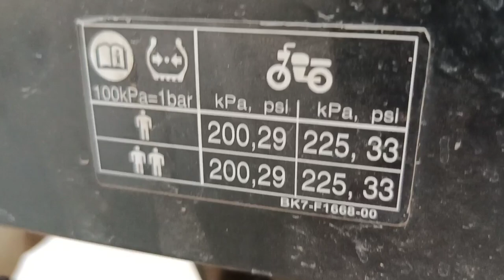MRF Stock Tyre Life Span | Uneven Tyre wearing Solution | Top Most Important Tyre Maintenance Tips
Hiiii Makkalae😍🙌

This Video talk About Tyre., And Vehicle Stock Tyre problems Life Span. Then oneside Tyre wearing problems and solution. also I'm Telling The Top Most Important Tyre Maintenance Tips.  Hope You Like Guy's🤗✌️

MY GADGETS😄🙌

Boya Mike
Tripod Mobile Holder
Cooking Top Tripod
Sj6 Legend Gopro
R15 MT15 Screen Protector
Chain Lube & cleaner
Chain Cleaner Brush
Chain Cleaner Water Sprayer

MOBILE MOTO VLOG GADGETS😎🔥

Tripod Mount Adapter
Chin Strap Mount
Helmet Mount Kit

Like👍 Share↗ Comment💬 Your Opinion🙏😘